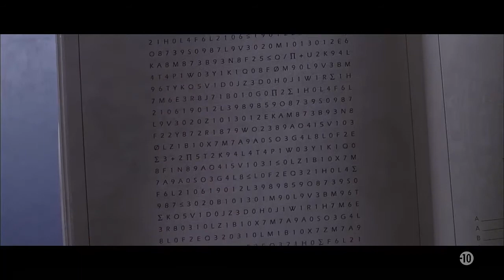Extrait Vf de code mercury film (film de 1998)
Un des meilleurs film de bruce willis